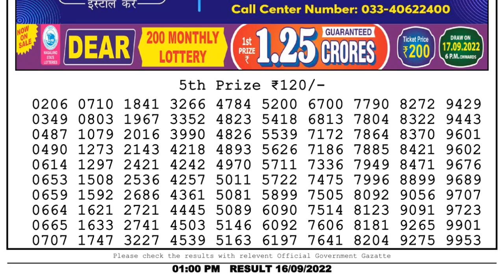🔴 Lottery Sambad Live 01:00pm 16/09/2022 Morning Nagaland State Dear Lottery Result Pdf Download